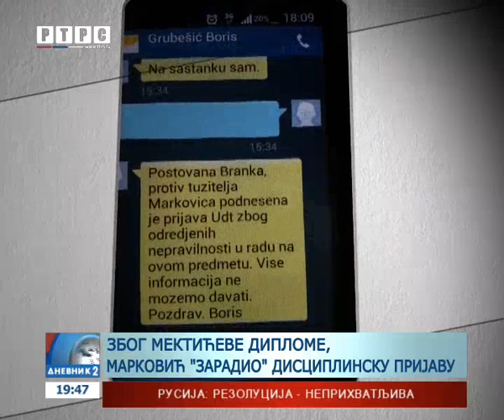Tužilac Marković "zatvorio" istragu protiv Mektića i "zaradio" disciplinsku prijavu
Nastavak disciplinskog postupka protiv suspendovanog glavnog tužioca BiH Gorana Salihovića, protekao je u svjetlu sve izvjesnijeg sličnog postupka protiv tužioca Miroslava Markovića. Marković je bio zadužen za predmet "Diploma" protiv ministra bezbjednosti Dragana Mektića. Istragu je "zatvorio" i zaradio disciplinsku prijavu!